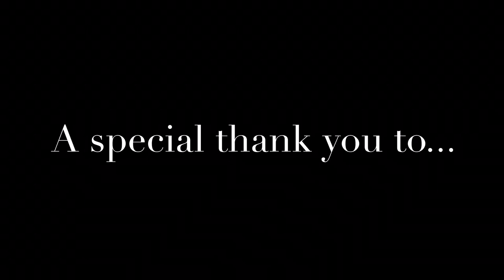Windham Whippets Senior Message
We miss you during this quarantine!